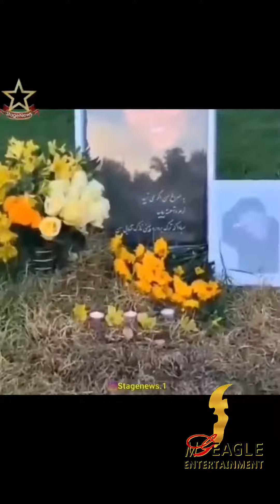‎ زندگینامه محمود قربانی (قسمت ۱۸۱) خواب شهرام